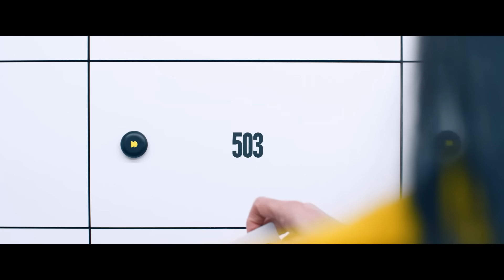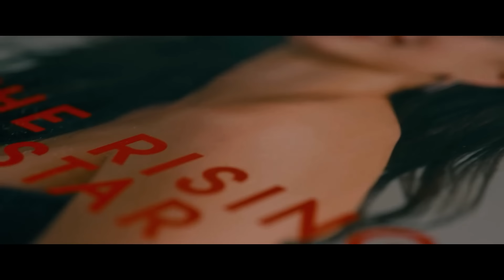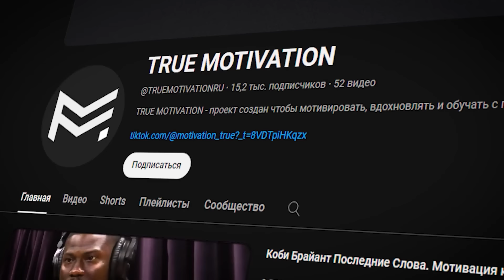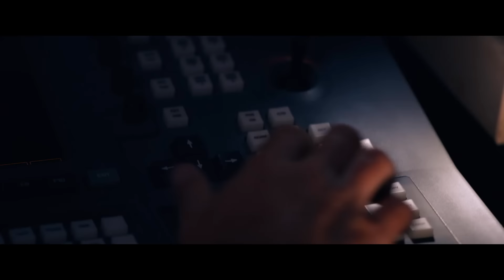Субстанция - самый жуткий хоррор 2024 // О чем на самом деле фильм? Разбор!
В 2024 году одним из самых обсуждаемых фильмов стал боди-хоррор "Субстанция". В этом видео вы узнаете про что рассказывает фильм, обсудим, как он затрагивает важные социальные темы используя элементы боди-хоррора, как конфликт между Элизабет и её молодой версией Сью отражает нашу погоню за идеалом красоты, навязанные обществом и мы разберём, почему эта история заставляет нас задуматься о том, насколько жестокими мы можем быть к себе, стремясь к совершенству.

0:00 - 1:19 - Субстанция
1:20 - 5:11 - О чем на самом деле фильм?
5:12 - 5:49 - Погоня за идеальной красотой
5:50 - 6:17 - TRUE MOTIVATION
6:18 - 8:33 - Погоня за идеальной красотой
8:34 - 9:57 - Главное правило фильма
9:58 - 12:12 - Это стильный боди-хоррор